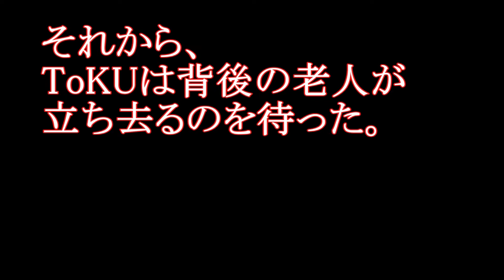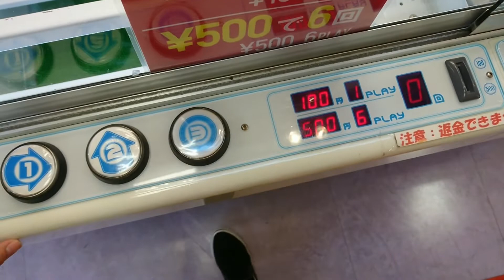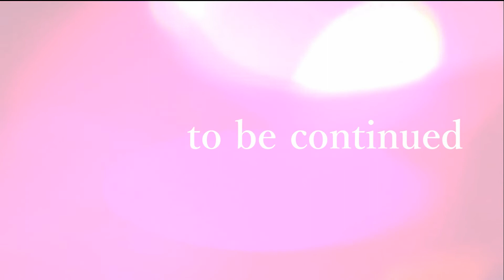【クレーンゲーム】受験の時もゲーセンの時も集中する人の周りでは邪魔をしない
今回の景品：マヨネーズ　スクイーズ